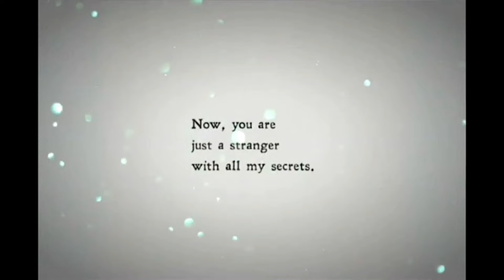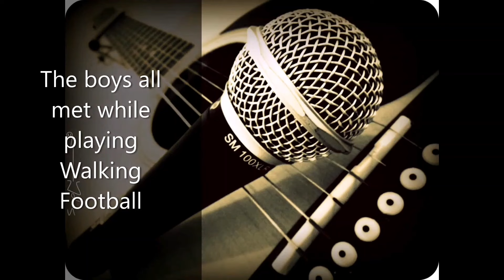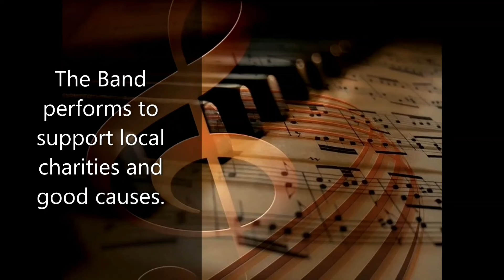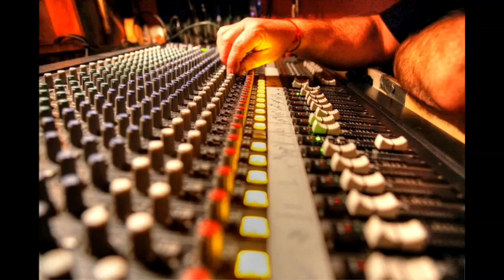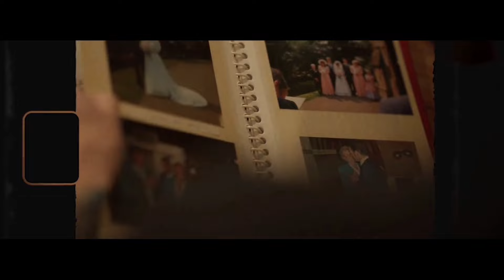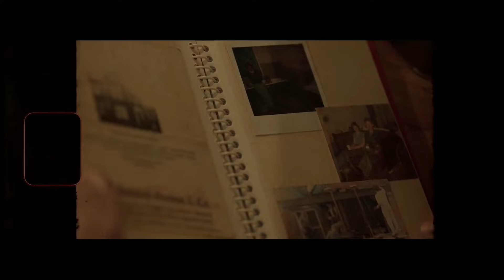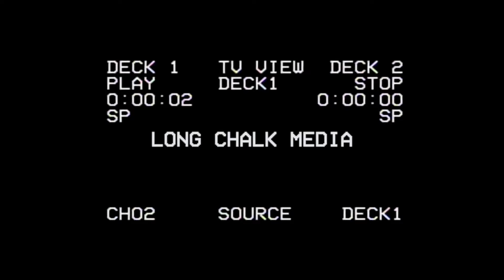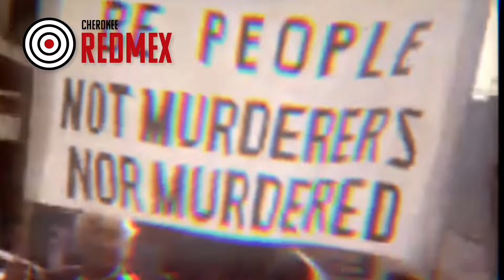Country Music TV 2024 - The Latest Songs 2024 - Country Music Social Media ' Award Winning Artists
Country Music Social Media TV Show 2024 Hosted by Award Winning Helena Mace
Briggs & Stark
Just Above Snakes
Anaya and Churchdown
Emma Jane
Littlemen
The Heartland Roots Band
Tim St.Clair
Helena Mace
Walk Don’t Run
Mark Mulhern
Pilch
Russel Kitchin & Heather
Ewelina Borkowska
Grand Prairie Band
Cherokee Redmex
Colin Gordon-Farleigh
Chasing Twisters
Shaun Tobar
Taynee Lord